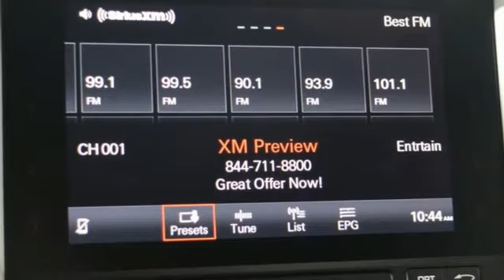New 2018 Porsche Macan Silver Spring MD Washington DC, MD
Year: 2018
Make: Porsche
Model: Macan
Trim: Base
Engine: 2.0L I4 Turbocharged
Transmission: 7-Speed Porsche Doppelkupplung (PDK)
Stock #: P80211
VIN: WP1AA2A56JLB21900

About MileOne Porsche Silver Spring:
We are a new and certified used Porsche dealership serving the Washington, D.C. and Silver Spring areas.
If you live in Arlington, Bowie or Bethesda, you are just a short trip away from a new or used Porsche car, truck, or SUV. Call or visit us today for your best deal!

Address:
3141 Automobile Boulevard